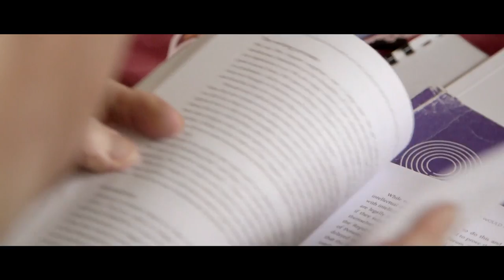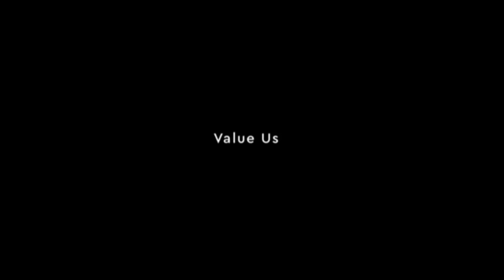A Day in the Life of an Intellectual Disability Worker in Ireland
Our campaign is about giving a voice to workers and service users who have been forgotten for too long by successive governments. Our members are focusing on five key issues where change is needed in the Sector. Firstly, there is a need to secure adequate and sustainable funding for the Sector.

There is also a need for workers’ roles to be subject to a complete job evaluation, the development of a joint worker and management approach to policy formation as well as agreement on a protocol for the decongregation of residential settings and on educational opportunities for all Intellectual Disability workers.